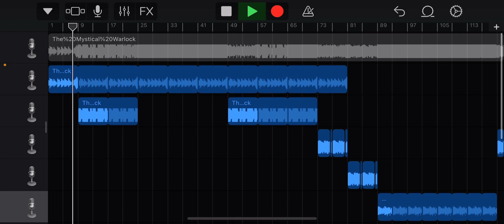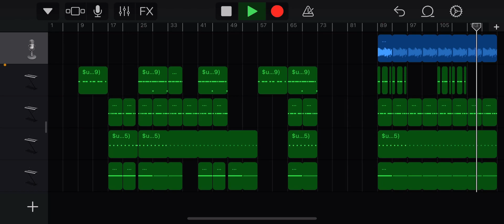Ramirez - The Mystical Warlock Beat Remake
Remade on GarageBand iOS